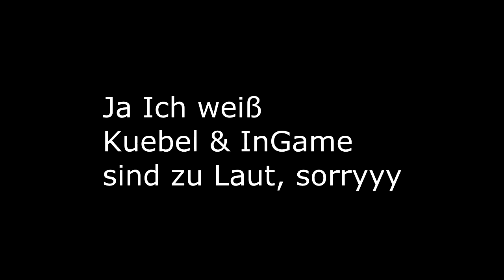Bioshock Test Aufnahme DxTory ist schuld